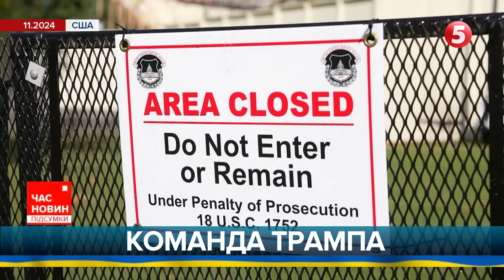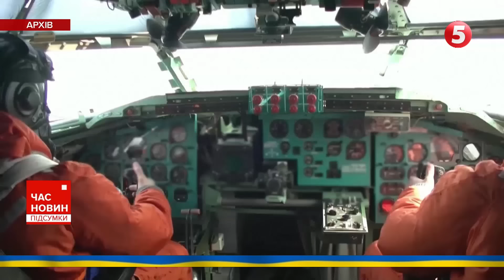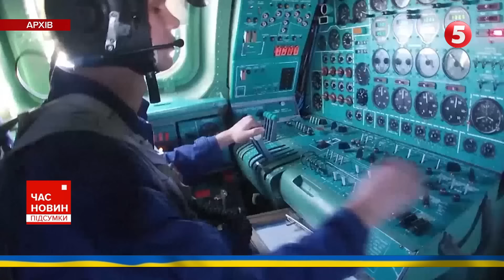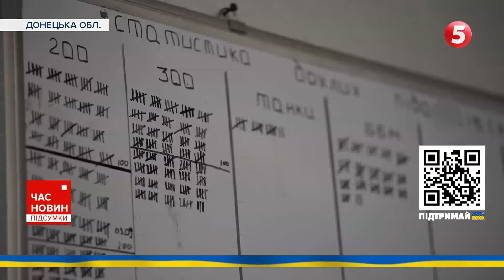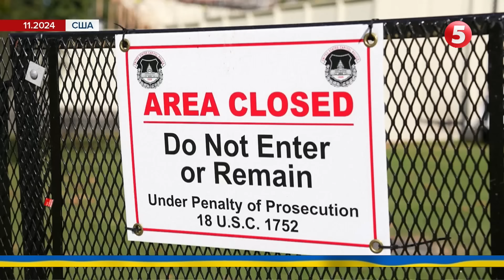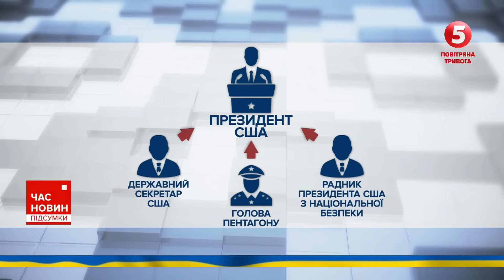Що готує ворог? Вранці Україна завмерла в очікуванні ракетного удару | Час новин: підсумки 11.11.24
Дональд Трамп подзвонив путіну і закликав не загострювати війну в Україні. кремль каже: такого не було.

Ворог зруйнував дамбу Курахівського водосховища і проривається до міста.

Пускові маневри зі стратегічних бомбардувальників і носії "Кинджалів" у небі. Вранці Україна завмерла в очікуванні ракетного обстрілу.

6 мільярдів доларів і дозвіл бити вглиб росії. Що встигне адміністрація Байдена до інавгурації Трампа.

Хто опиниться навколо Трампа? Інавгурація президента лише у січні, але відбір на ключові посади в уряді вже триває.

Два роки тому ЗСУ зайшли в Херсон, який 9 місяців жив у російському терорі.

00:00:00 Час новин: підсумки 11.11.24
00:01:17 Дзвінок Трампа путіну
00:06:27 Хроніка війни. Ворог зруйнував дамбу Курахівського водосховища
00:11:16 Ситуація в Кураховому
00:18:04 Обстріл Миколаєва
00:20:17 Удар по Запоріжжю
00:23:05 Удар по Кривому Рогу
00:25:33 Кількість мобільних вогневих груп збільшать
00:26:34 Допомога від США
00:32:23 Хто буде в команді Трампа
00:38:40 Річниця звільнення Херсона

Підтримайте наших військових кореспондентів, які щодня ризикують своїм життям на фронті👇
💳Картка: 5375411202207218